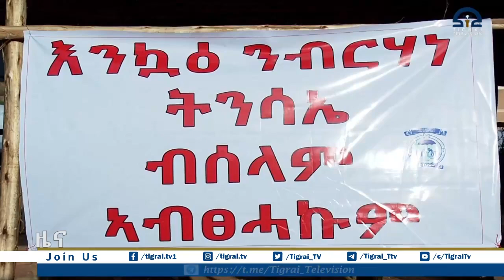ግዚያዊ ምምሕዳር ትግራይን መንግስቲ ፌደራልን ኣብዝሓፀረ እዋን ናብ መረበቶም ክመልስዎም ፀዊዖም ።